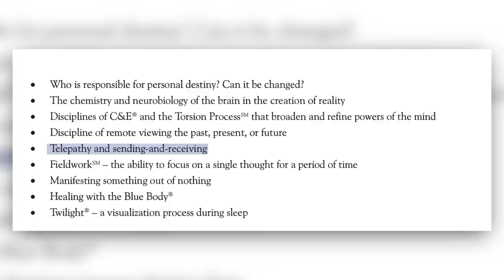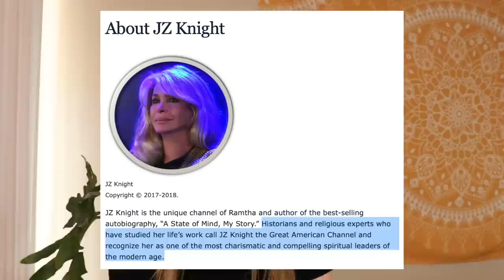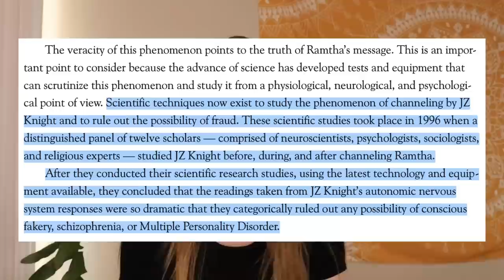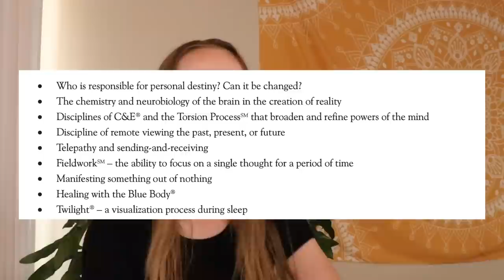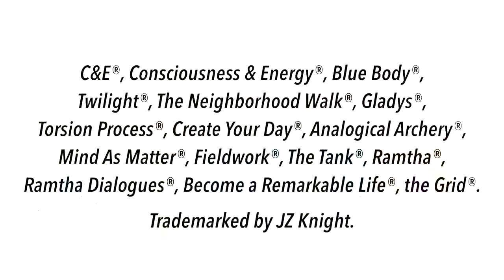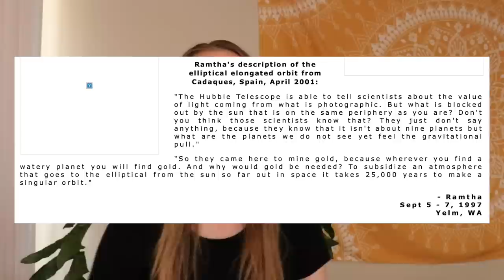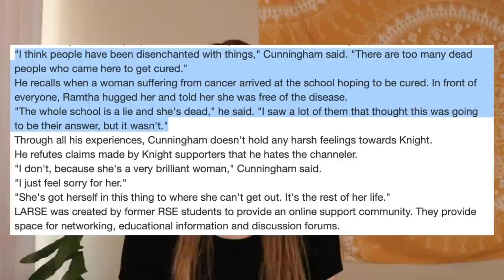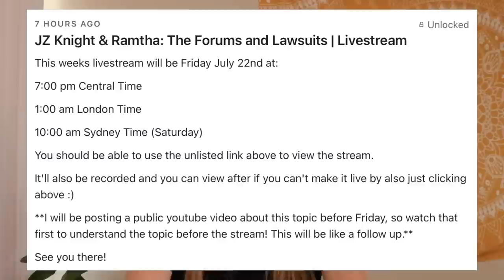JZ Knight & Her Doomsday Cult of Enlightenment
Nestled in the foothills of Mt Rainier just outside of the rural town of Yelm, Washington, there lies an 80-acre compound for something called Ramtha’s School of Enlightenment. Their leader is a 76-year old woman named JZ Knight who claims that she is the unique channeler of an 35,000 year old Lemurian warrior called Ramtha the Enlightened One.

Chapters:

0:00 - Intro
03:32 - Basic Info
07:22 - Who is JZ Knight?
18:00 - RSE Teachings & Beliefs
31:56 - Ramtha's Prophecies
41:09 - Ex-Members
48:31 - Conclusion